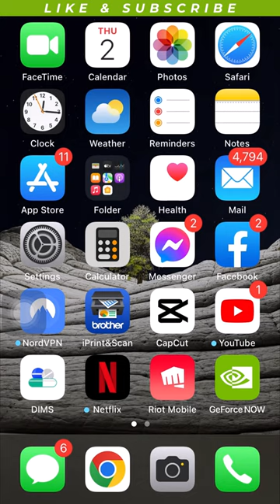How to Enable MMS on iphone 2024